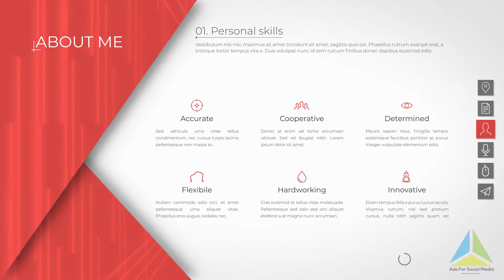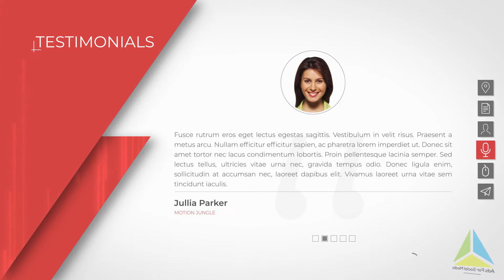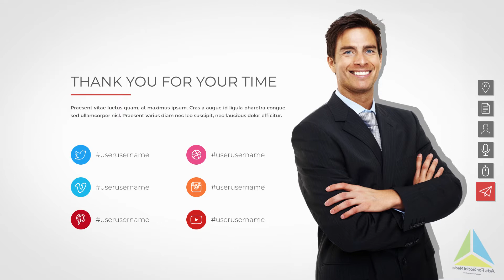Video Resume Design HQ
Resume Video Design.

Coming Soon